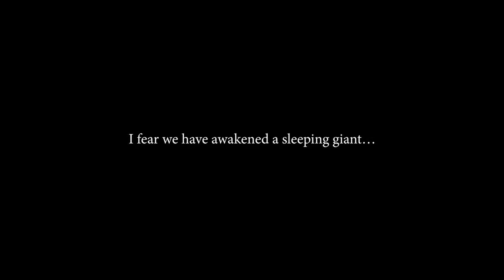SUDDEN STRIKE 4 Pacific War Trailer (DLC, 2019)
The Best Game Trailer or Gameplay VIDEO is HERE!
Don't miss the latest Game trailers